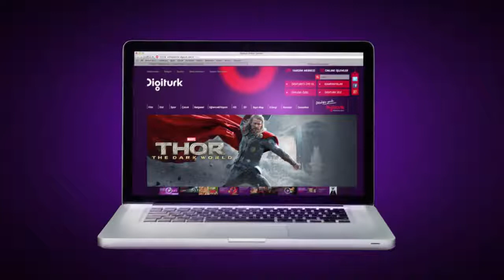DİGİTÜRK "Online İşlemler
Reklam Ajansı : Medina Turgul / DDB
Ajans Prodüktörü: Nisan Turgul , Büşra Temel
Yapım Şirketi : Renkli Filmler
Prodüktör : Vural Turunç
Yönetmen : Ketche
Color Grading : Andreas Bruckl
Montaj : Erol Adilce
Görsel Efekt : Gökçecan Gürsoy
Ses : Utkan Tunca